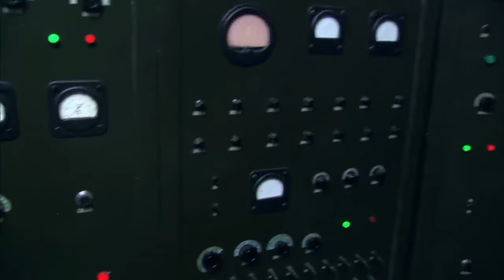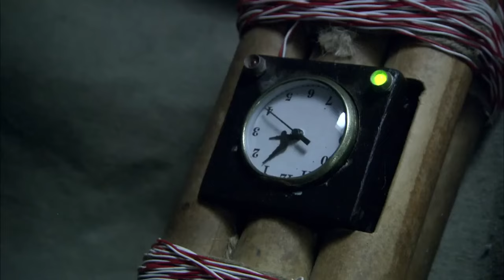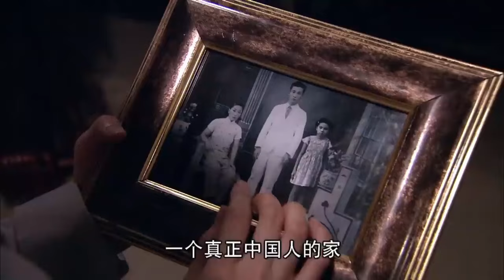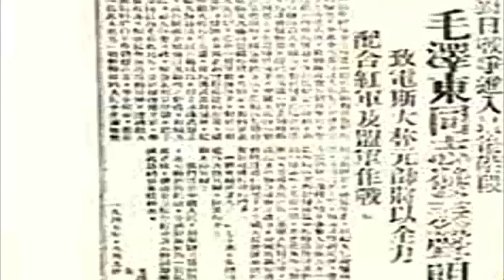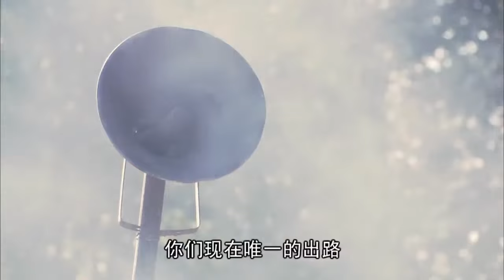【抗日電影】男人上一秒對日軍恭敬，下一秒直接暴起將其擊殺！⚔️ 抗日 MMA | Kung Fu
剧名：战魂